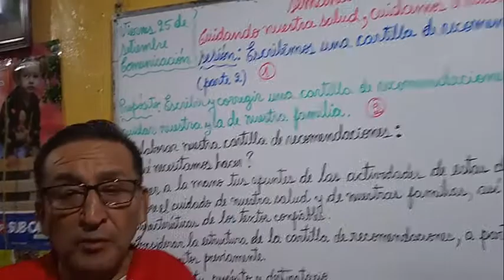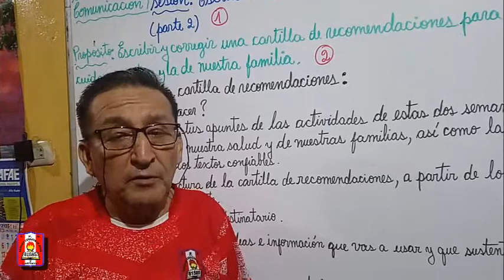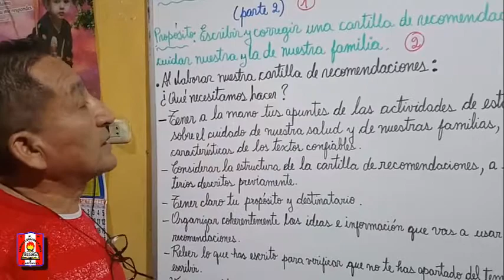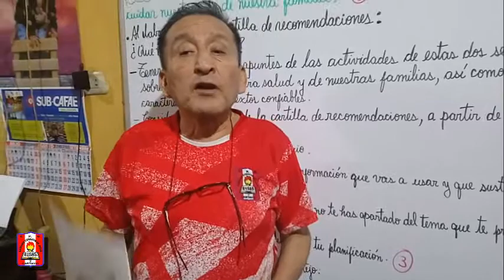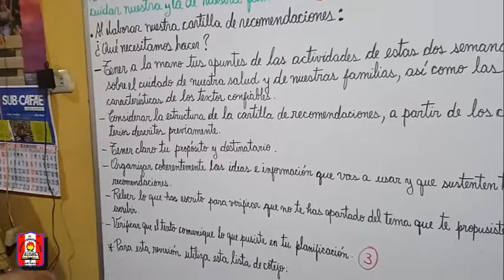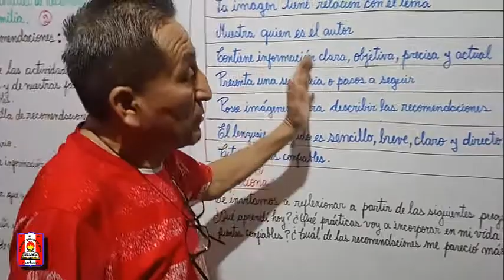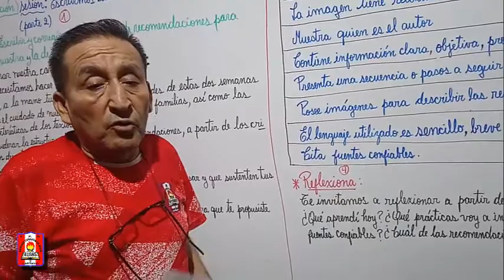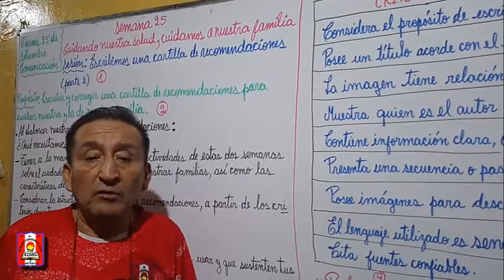Escribimos una cartilla de recomendaciones - parte 2- 5° Grado - Comunicación